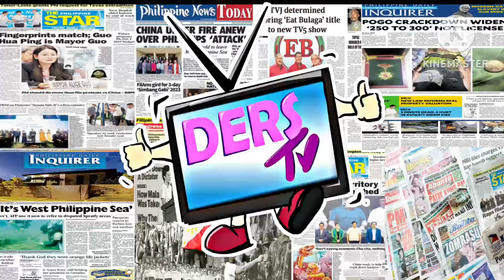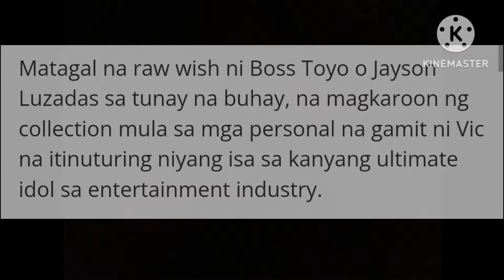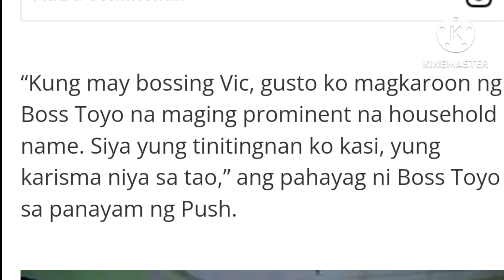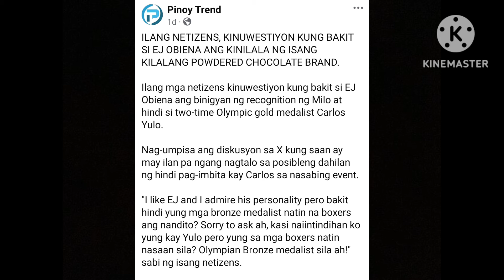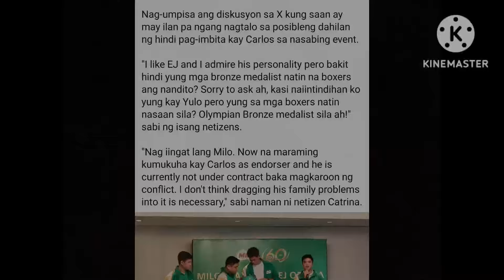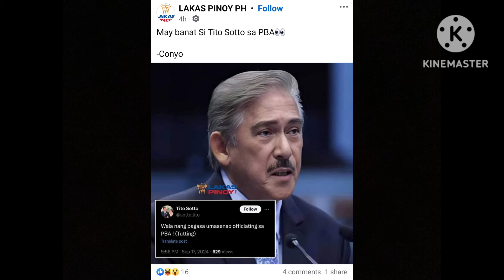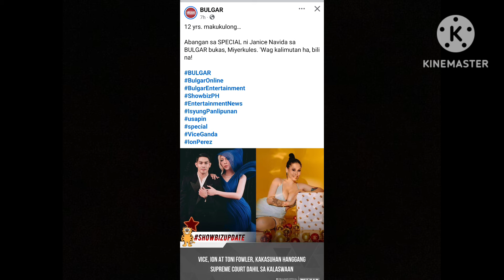SHØCK‼️1 NOON-TIME HOST KAKASUHAN❓12 YEARS KULONG❓TITO SOTTO,SUMABOG NA SA GALIT DAHIL DITO‼️